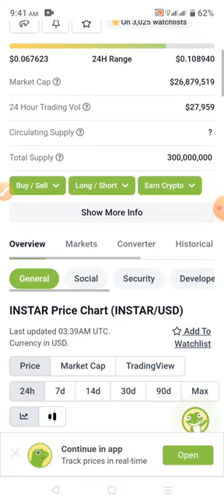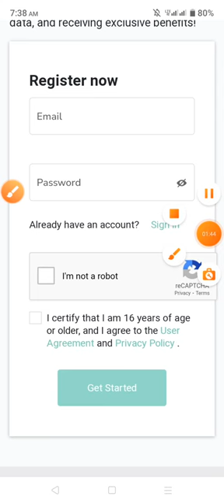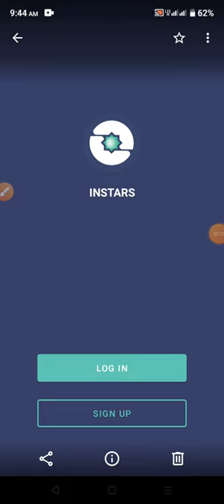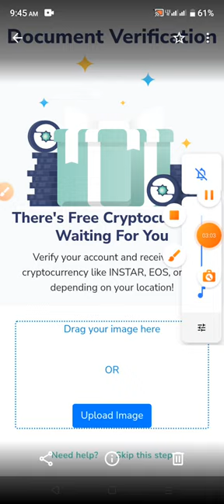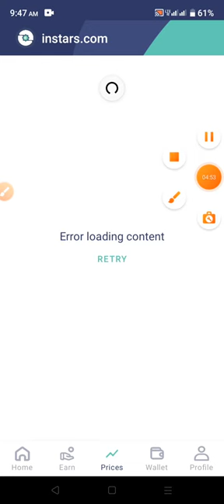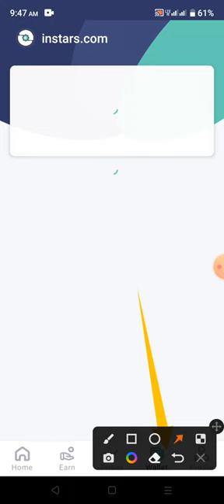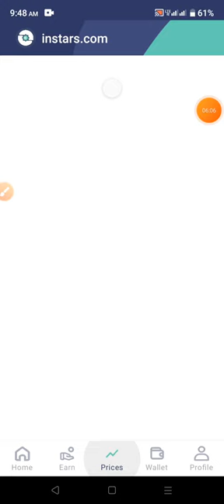Instant ৯০টাকা🤑 Instars Airdrop থেকে instant 0.90$ ইনকাম | instars Daily Income | instars loot offer